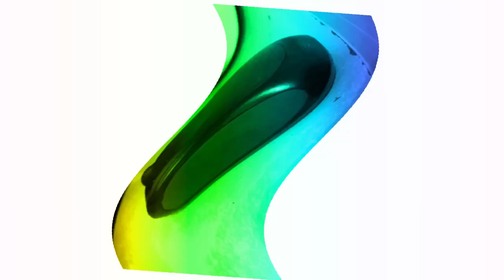Mouse Destruction 3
part 1 (if i ever bother to make this continuation of dax's series)